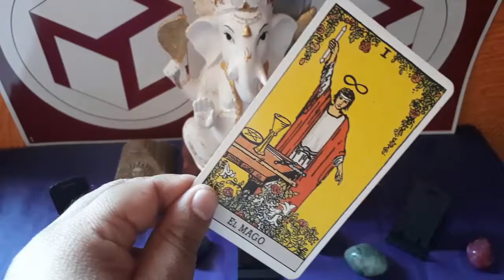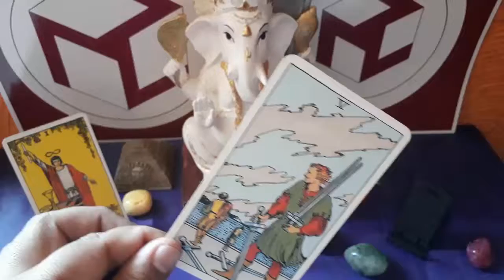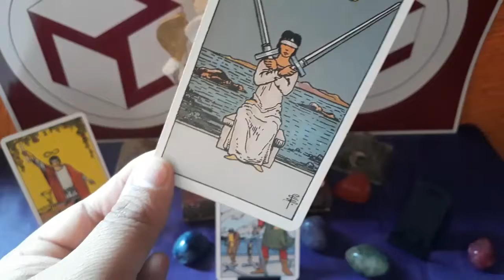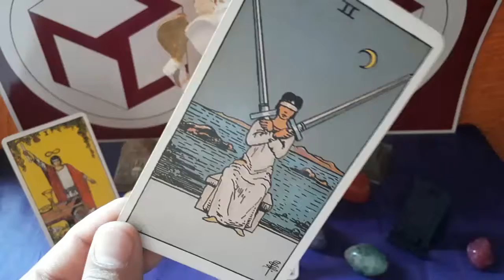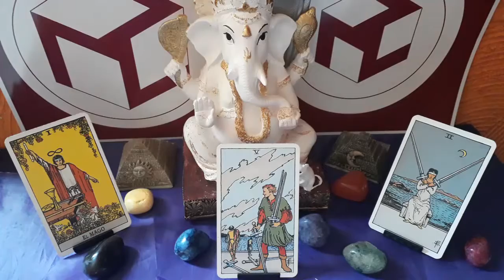LEO - HORÓSCOPO DEL 4 AL 10 DE FEBRERO